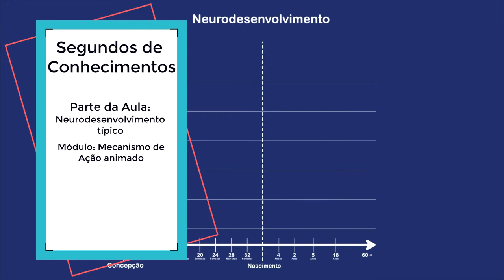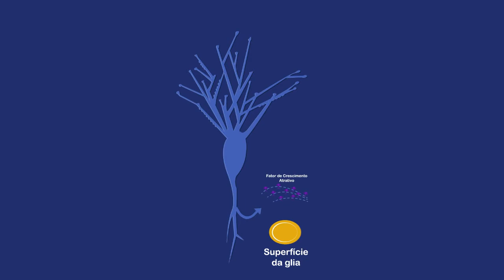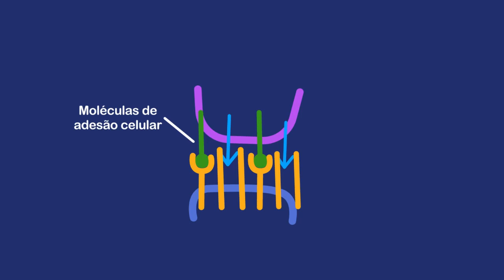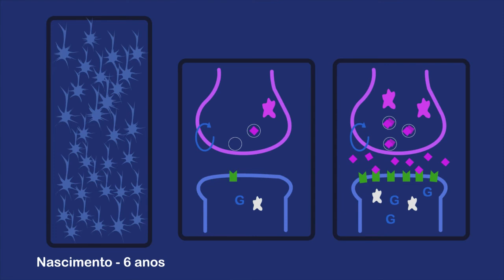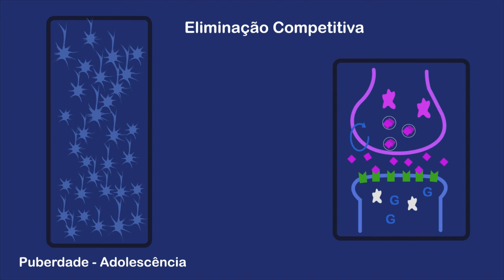Neurodesenvolvimento Típico (nível de conhecimento intermediário)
SEGUNDA FEIRA É DIA DE MECANISMOS DE AÇÃO ANIMADOS!

Hoje nossa homenagem vai ao professor Angelo Machado. Somos todos admiradores do seu trabalho e de sua trajetória como pessoa e como acadêmico. Escolhemos o tema de Neurodesenvolvimento Típico em sua homenagem

Minutos iniciais da Aula Animada: Neurodesenvolvimento Típico (nível de conhecimento intermediário)
Módulo: Mecanismos de Ação Animados